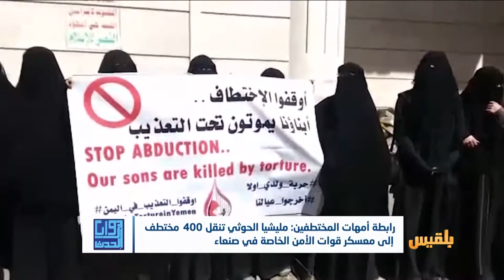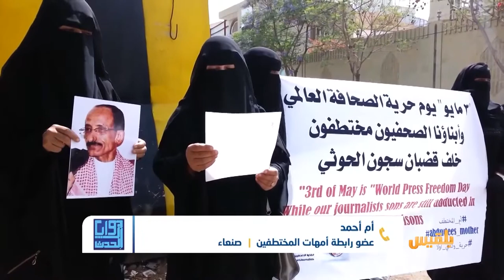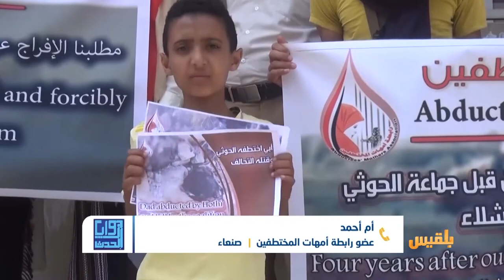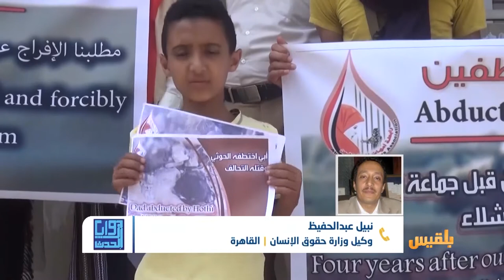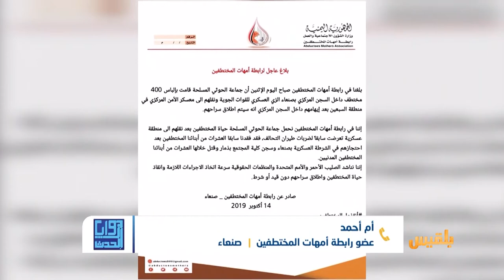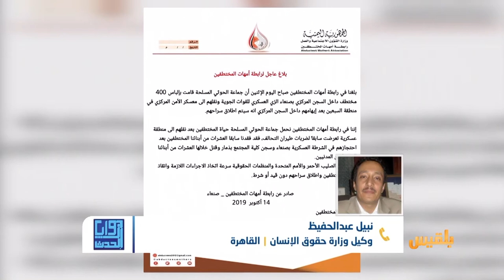زوايا الحدث | المختطفون لدى مليشيا الحوثي.. دروع بشرية وتجاهل دولي | تقديم : أمل علي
الى متى يظل المختطفون يقاسون العذاب داخل سجون الحوثيين وتحويلهم الى دروع بشرية ؟
وماذا يمكن ان تقدمَه المنظمات الدولية والجهات الرسمية للضغط من اجل الافراج عن جميع المختطفين ؟..